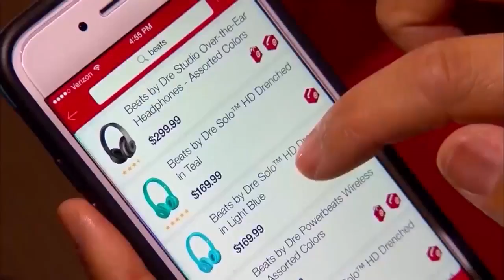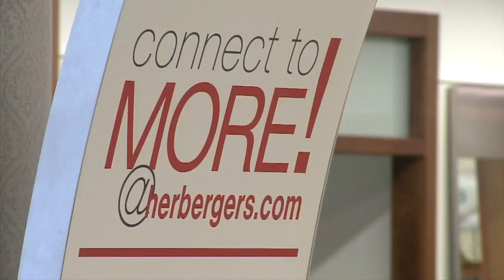Are We Witnessing The Death Of Department Stores?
Kate Raddatz reports on the state of retail as Sears announced it's closing a store in Maplewood (2:09). WCCO 4 News At 6 -- April 24, 2018